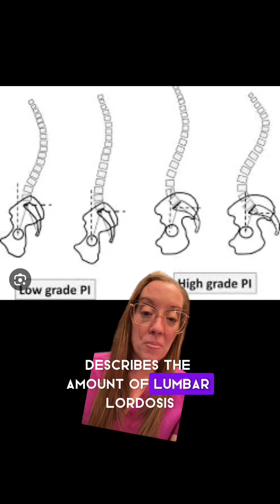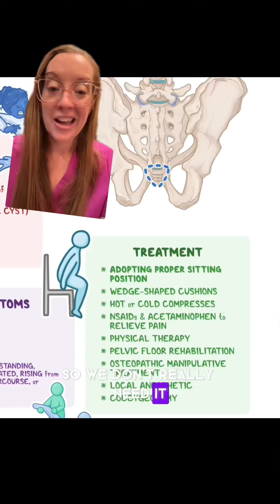Kim Kardashian says she thinks she has coccydynia - what is that and is she right?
Kim Kardashian says she thinks she has coccydynia - so let’s discuss what that diagnosis is, and why she may have it.